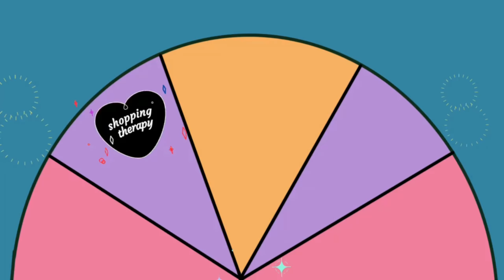Everyday Skincare Routine ! Skincare Products which actually works for me | Not Sponsored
Hey Guys,

Buying Links :

Snapchat :- Ruchi M ( Id - ruchi28c)
1. Camera I used :- Canon G7x M-2/ Canon M6 M2 / Iphone 11
2. Editing software :- Imovie / Filmora / sometimes i use FCP as well
3.Lights i use . **Watch this video ***
4. Status :- I am Married , currently living in Mumbai (City of Dreams)
Lots of Love
Stay Happy :)